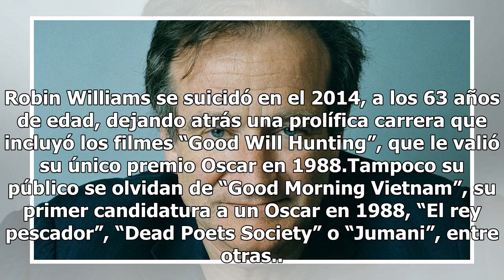Subastarán obras de arte y otras piezas que pertenecían a Robin Williams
También una escultura de la artista franco-estadounidense Niki de Saint-Phalle y arte callejero del inglés Bansky, así como guiones autografiados, premios, vestuario relacionado con sus carreras y muebles, entre otras piezas, indica el comunicado de la casa de subastas. Agrega que una porción del di...